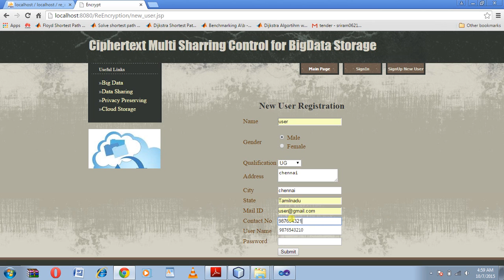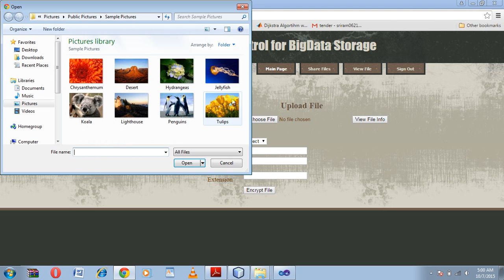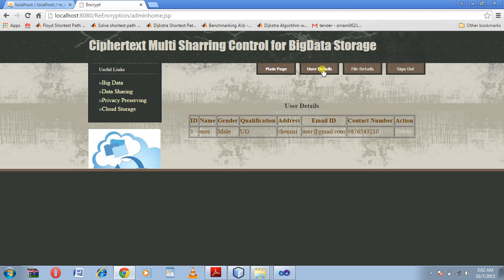IEEE 2015 JAVA PRIVACY PRESERVING CIPHERTEXT MULTI SHARING